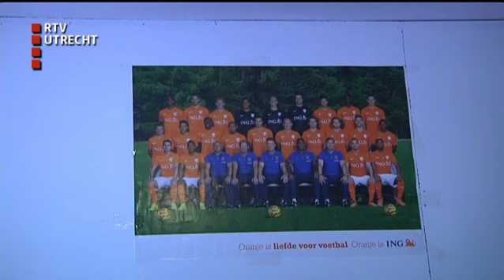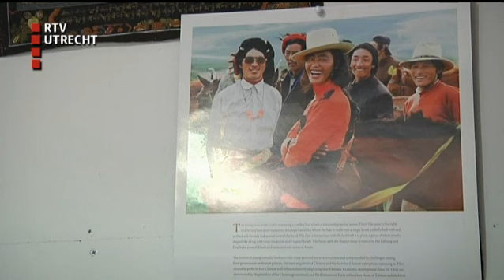U Vandaag - do 30 apr 2015, 17:00:00 uur [RTV Utrecht]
Het nieuwsmagazine van RTV Utrecht met reportages, gasten en achtergronden. Utrecht blijft asielzoekers op humane wijze opvangen; puin in de Nedereindse plas is wel degelijk stortafval; wie betaald de doktersrekening van kapotgebeten hond?